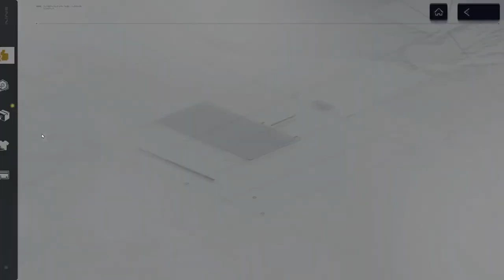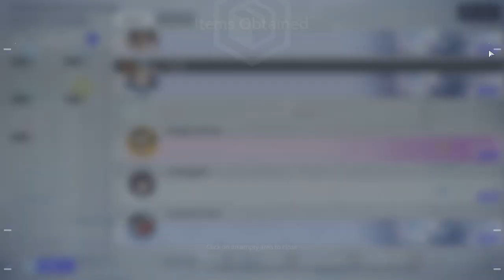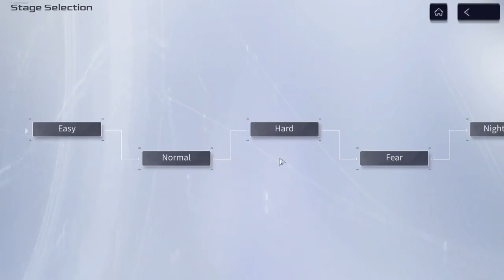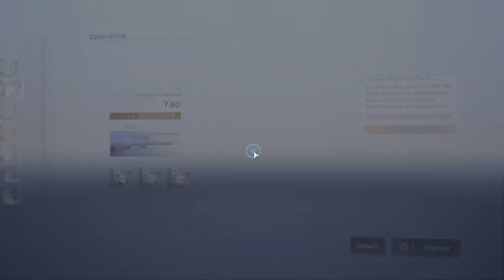Snowbreak (PC) - #23, Hora de presentear a Fenny e a Fritia!! Gigalink...